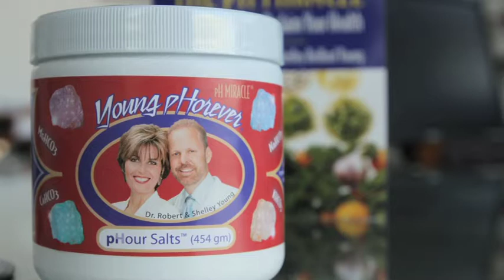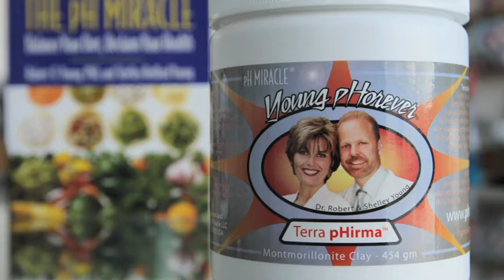pH Miracle: Chancellor Type I Diabetes